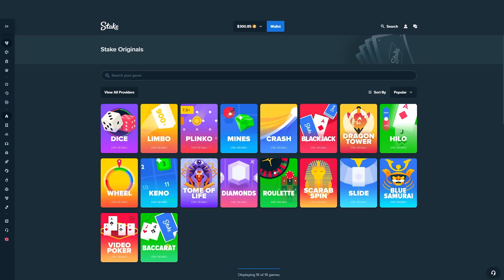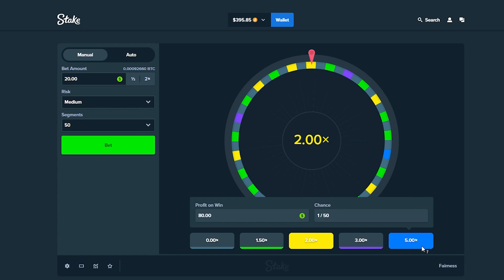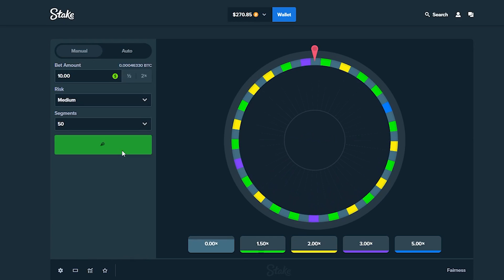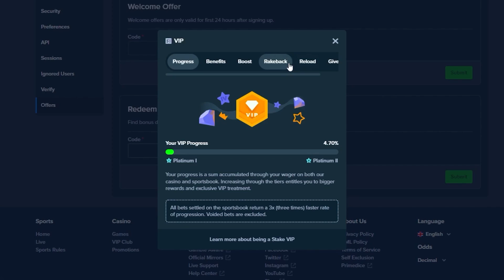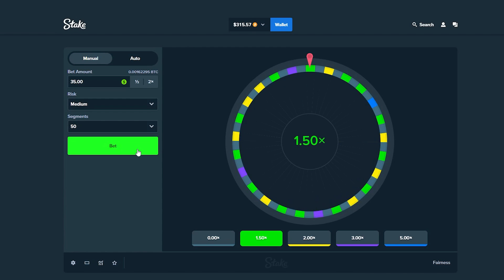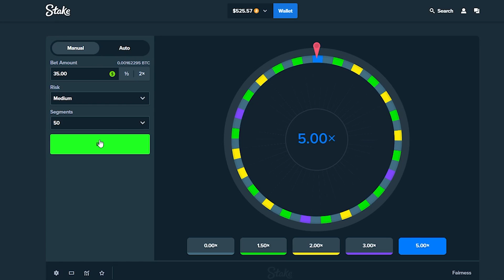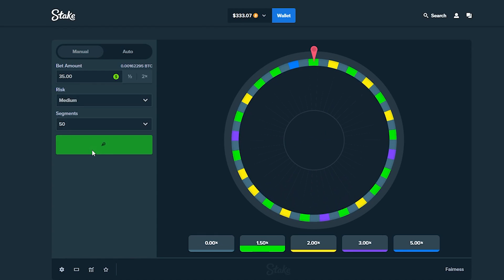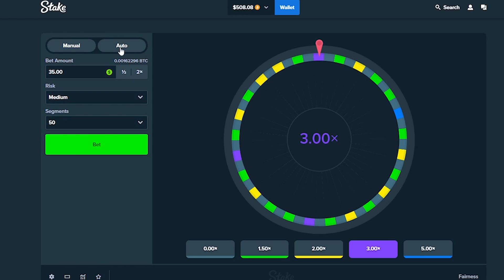My BIGGEST Win EVER On STAKE WHEEL